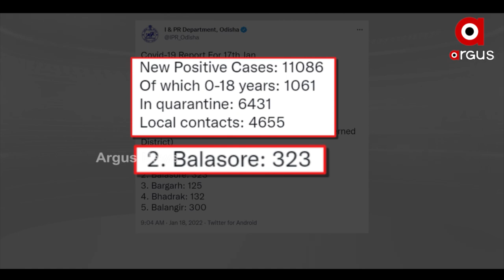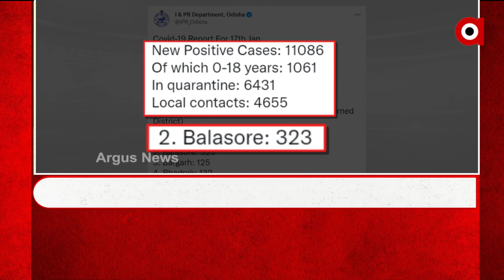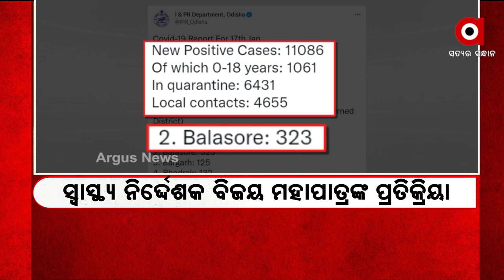Mata : କଣ କହୁଛି ଟ୍ରେଣ୍ଡ୍